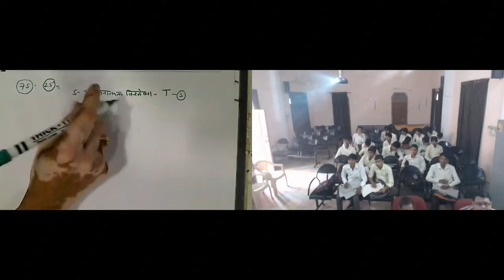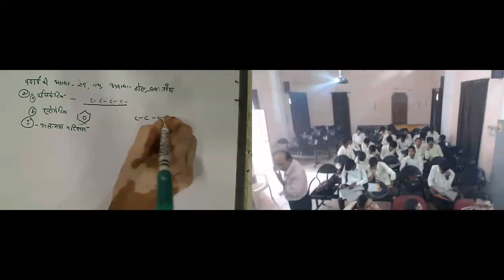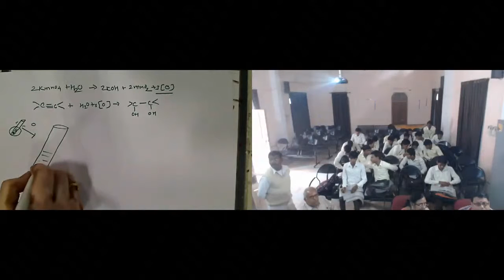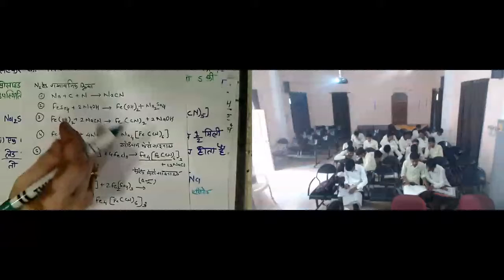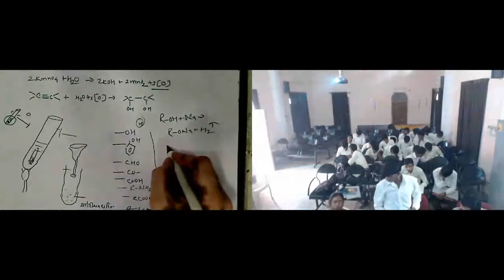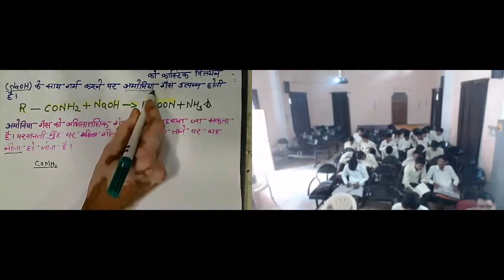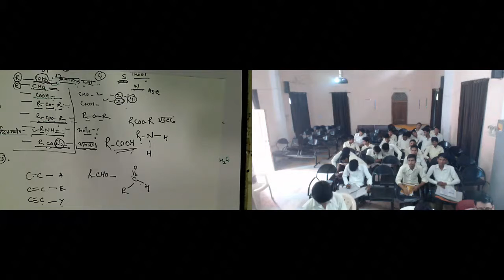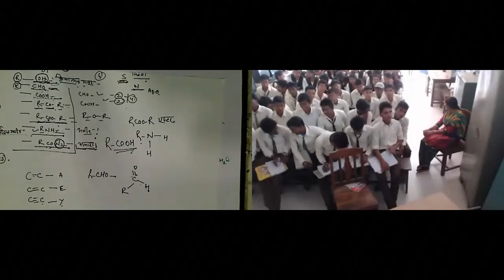Smt. Seema Deshpande 30 Nov 2015 12th Chemistry